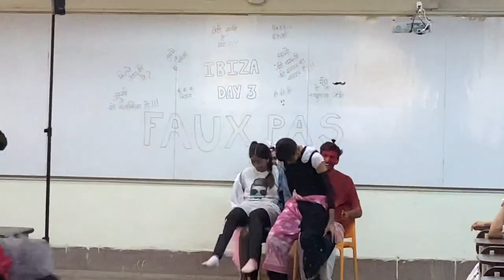Crazy Questions to Juniors | Freshers Week Day 3 Part 2 | Fashion Faux Pas | NLU Vlog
1) iPhone 11
2) Collar Mic-Boya M1
3) Vlogging Mic-Boya MM1
4) Vlogging Mic-Rode VideoMicro
5) Tripod-Manfrotto MTPIXI-PK Pixi Mini
2) NCM Musics
⭕  Timeline :-
00:00 Intro